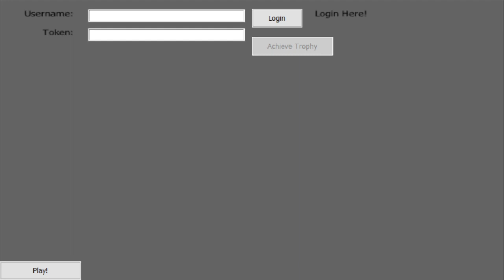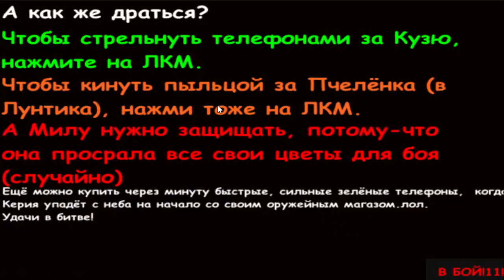ПРЕ-2.1 ЛУНТИКА ДБ. УЛЬТРА-ЗАБАГОВАННАЯ ВЕРСИЯ ДО РЕЛИЗА 2.1!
обнова скоро буде, но школа же ще не кінчилась(